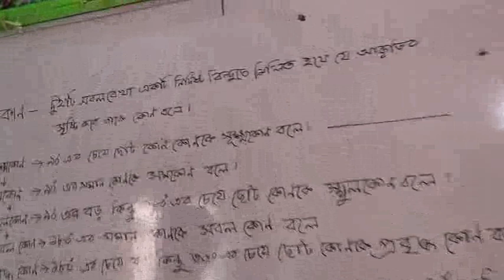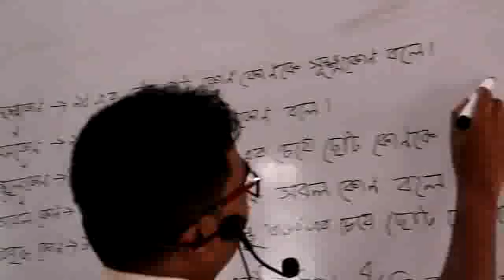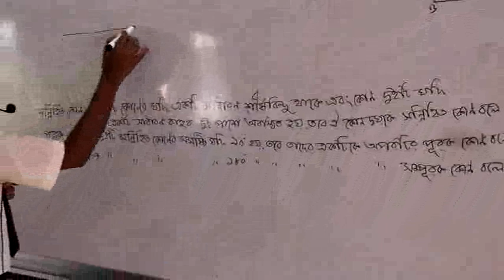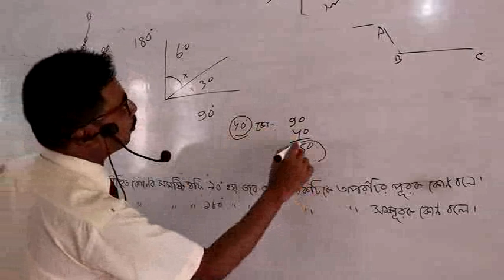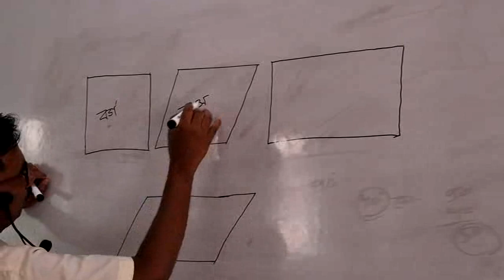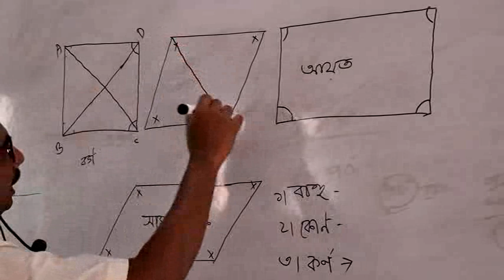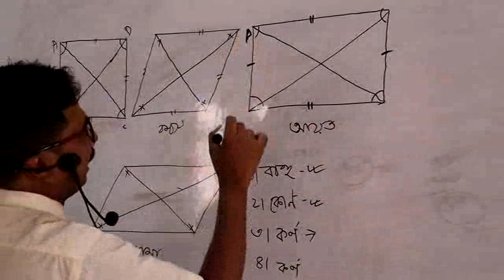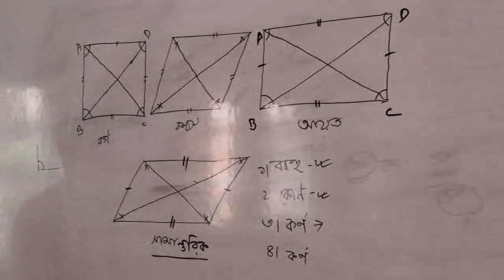Maths (V) Class - Ghatail Cantonment Public School and College